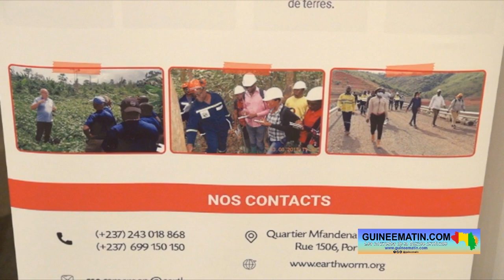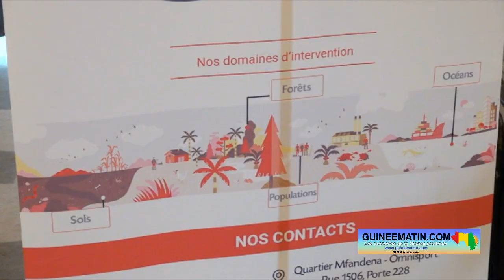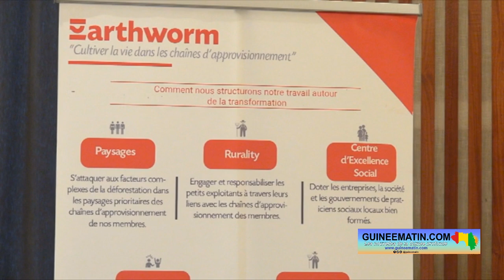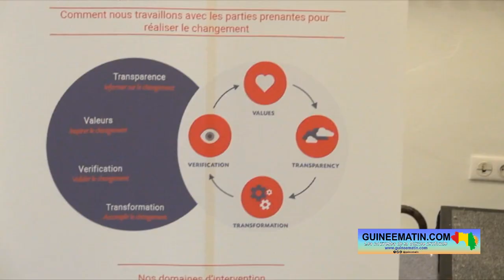Gestion sociale des mines: le CSE de Earthworm Foundation sur l'impact de son intervention en Guinée